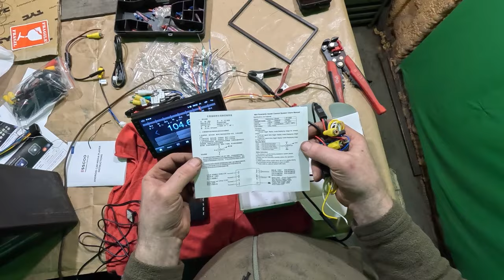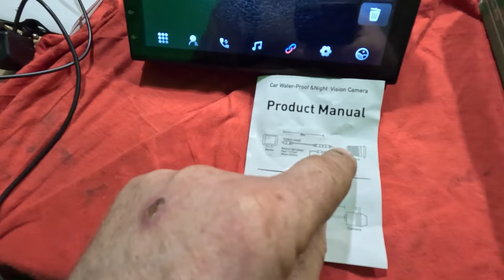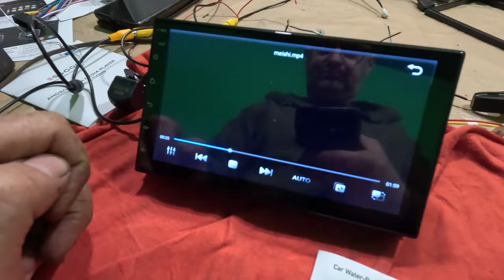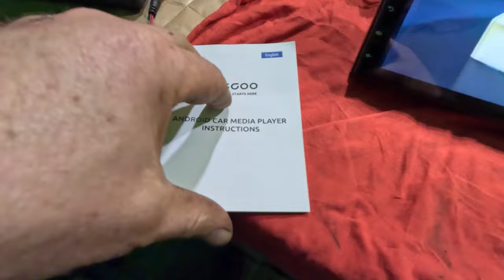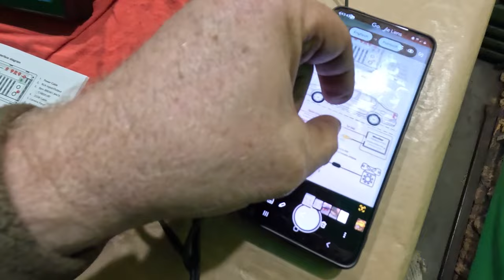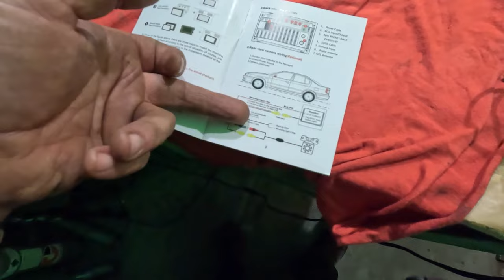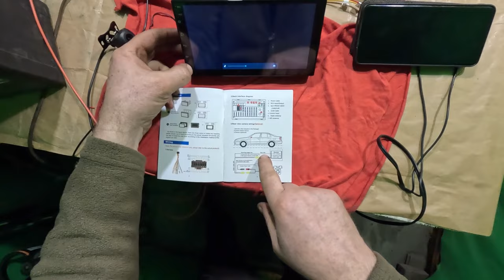Jak to zrobić ? Kamery 360° do samochodu